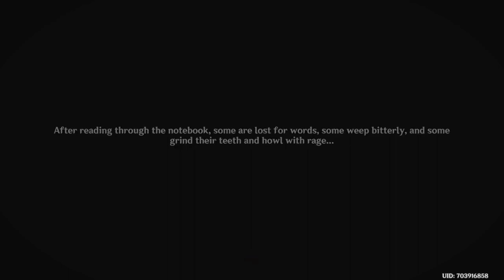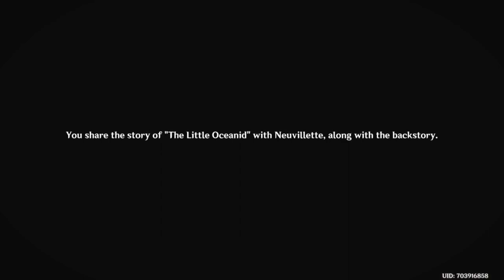Storyline Animula Choragi Chapter: Act I "The Little Oceanid" [GENSHIN IMPACT] [FONTAIN]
In this video, I am showing the storyline quest "The Little Oceanid" Act I, Furina storytime.